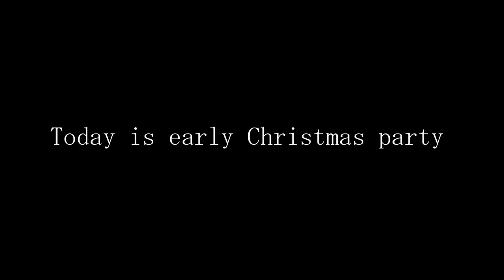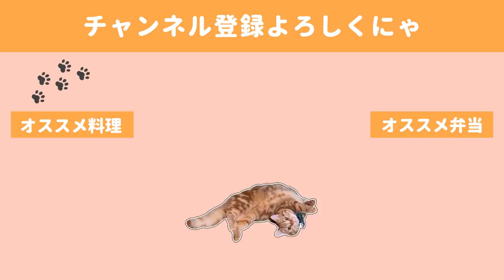【料理動画♯86】猫サンタと安く簡単オシャレなクリスマスレシピ。メインはむね肉チキンロール、食パンキッシュ、蓮根の結晶などなど。-夫婦と猫のクリパ【猫動画】【English subtitles】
少し早めのクリスマス会をしました。

料理動画を投稿しだしてから、イベント先取りが当たり前になってきました。
付き合ってくれる主人に感謝しないとです。

今回作った（切った）蓮根の雪の結晶。
この飾り切りさえ覚えてしまえばそれだけで十分クリスマスっぽい食卓に仕上がるんじゃないかなと思います。
お試しあれ(*´▽｀*)

◇BGM◇

DOVA-SYNDROME様

Epidemic Sound様

◇ending